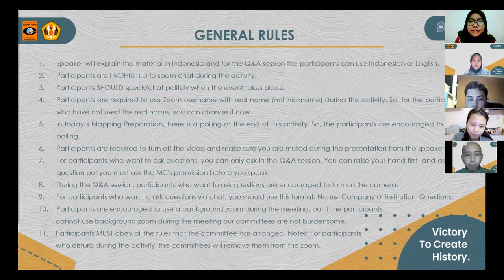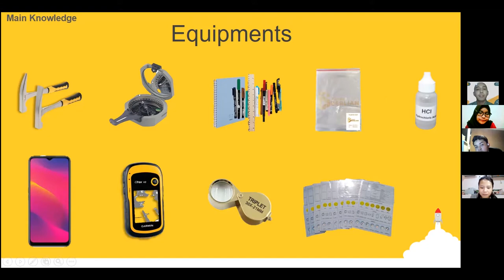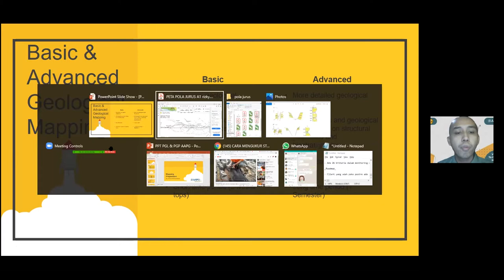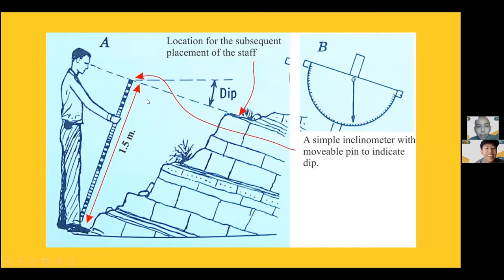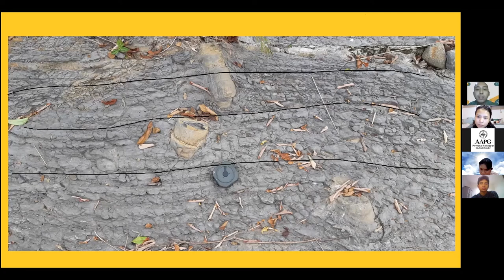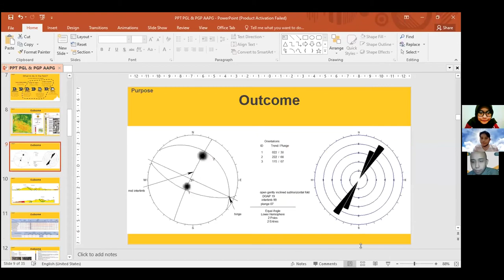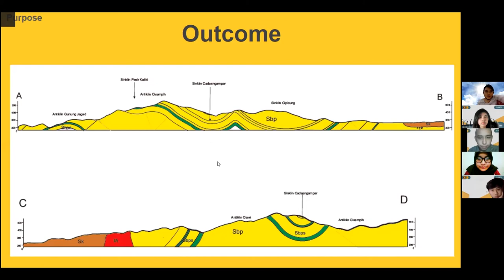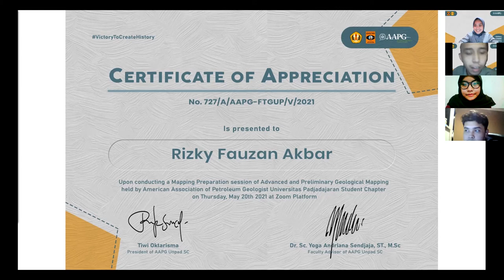Mapping Preparation “for Advanced and Preliminary Geological Mapping” | AAPG Unpad SC 2021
GREETINGS PETROLEUM ENTHUSIAST!
This is Mapping Preparation of AAPG Unpad SC was held on May 20th 2021 with the theme of Mapping Preparation for Advanced and Preliminary Geological Mapping. The lecture was delivered by Mr. Rizky Fauzan Akbar. We are honoured to be able to obtain knowledge from the experts. We hope this activity will be of great benefit not only to those who attends the meeting, but also to watch this video.